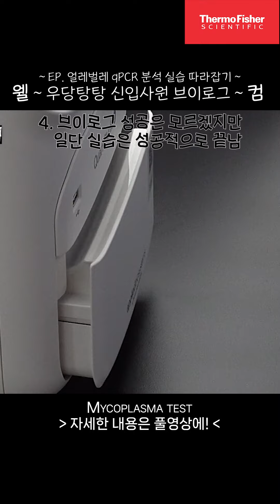qPCR 분석 실습.. 상당히.. 어렵네요